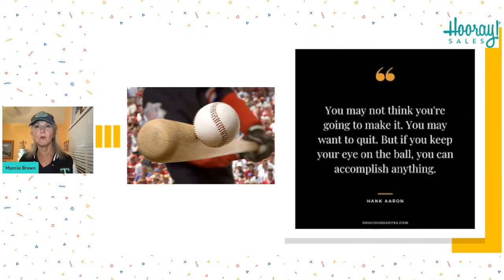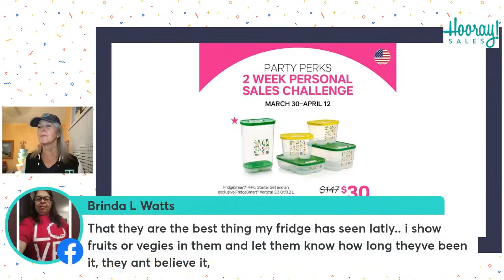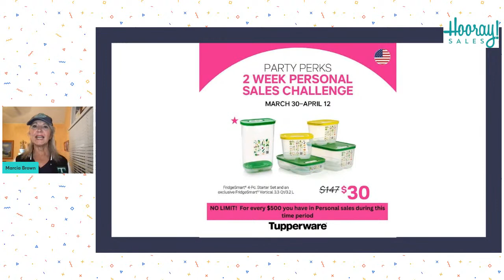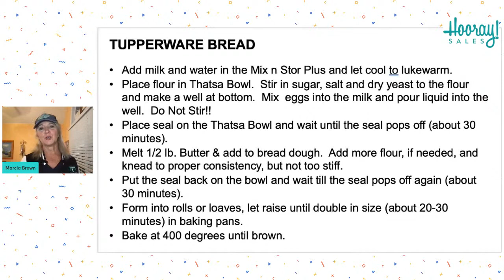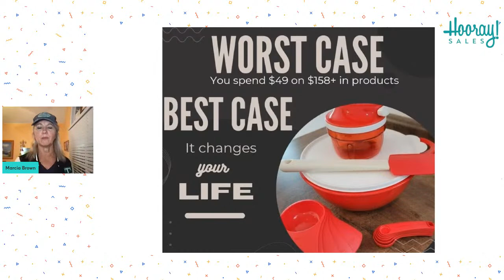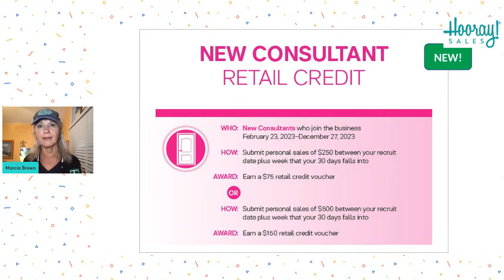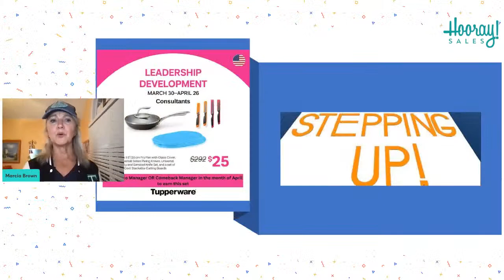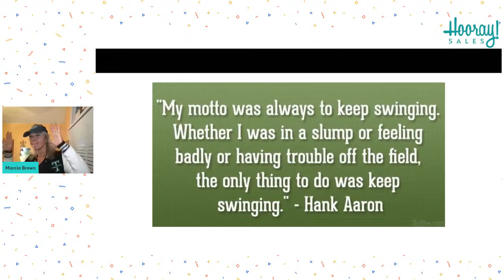Move It Monday!!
It's April - and it's time to spread the word about our amazing business and products! Director Tara Henderson Empson has some great tips to help you build big! Plus learn a fun recipe to share this month!